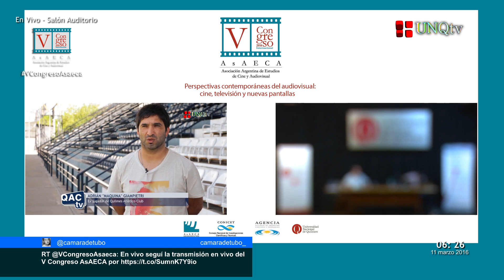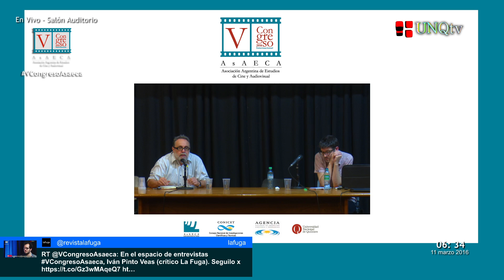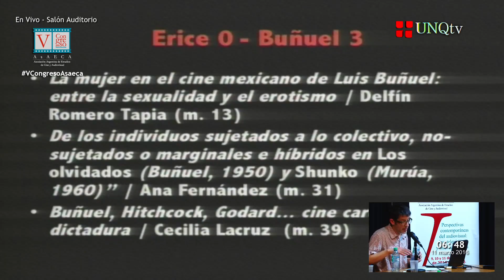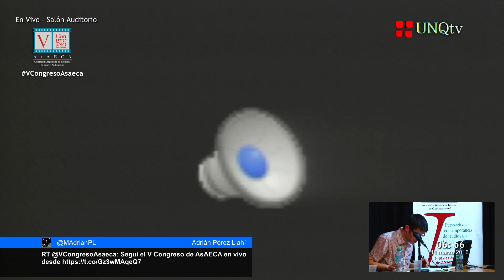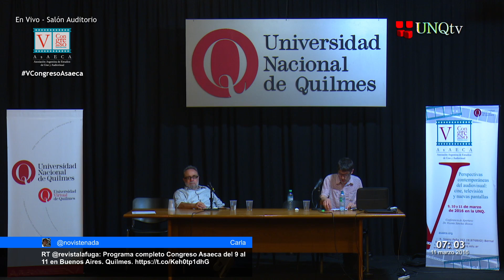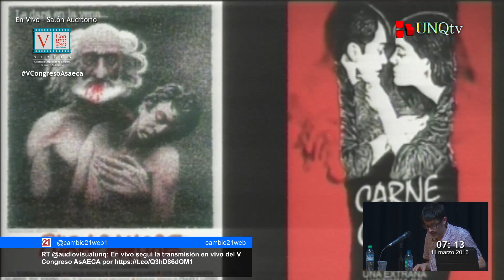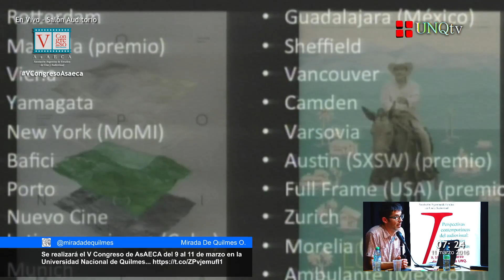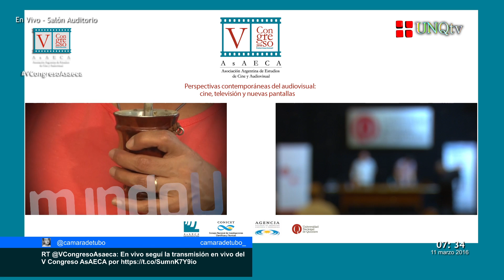Tradiciones Cinematográficas Latinoamericanas desde la Convergencia Digital AsAECA UNQtv - en vivo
V Congreso AsAECA

Conferencia de cierre
"Tradiciones cinematográficas latinoamericanas desde la convergencia digital"
Josetxo Cerdán
Presenta Gustavo Aprea